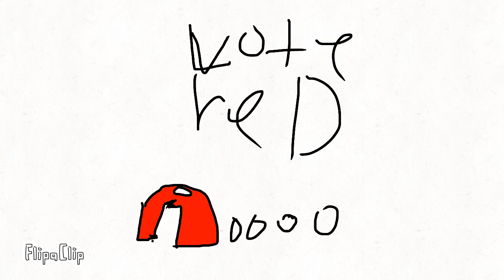I did do that